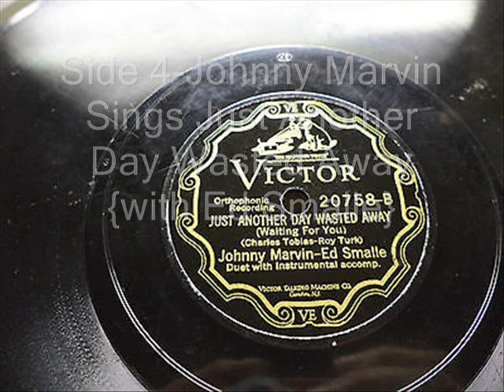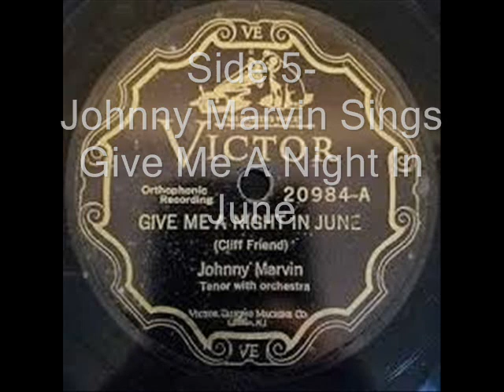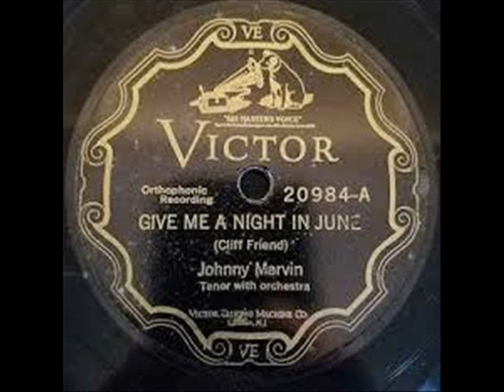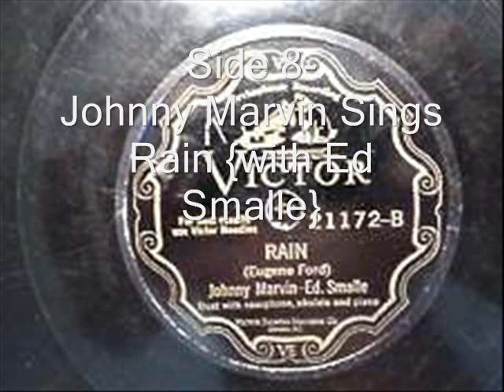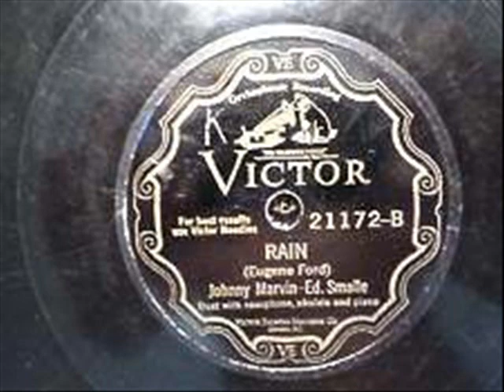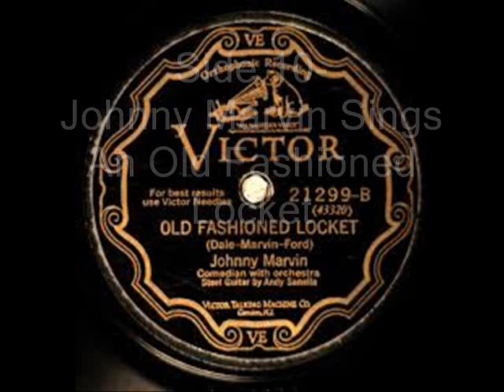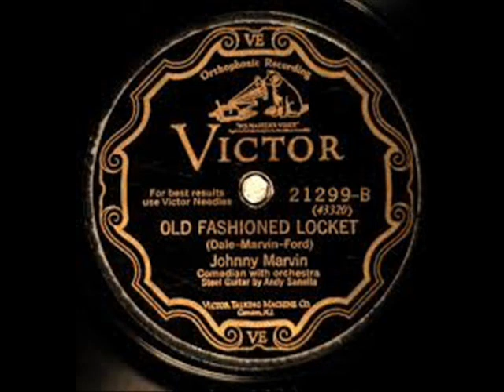Johnny Marvin Sings 19 Songs-Baby Face-Overnight (6 with Ed Smalle)1926-29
Johnny Marvin Sings{Side 1}Baby Face{S2}Just A Little Longer{S3}There's Everything Nice About You{S4}Just Another Day Wasted Away {with Ed Smalle}{S5}Give Me A Night In June{S6}After I've Called You Sweetheart {with Ed Smalle}{S7}After My Laughter Came Tears {with Ed Smalle}{S8}Rain {with Ed Smalle}{S9}Mary Ann {with Ed Smalle}{S10}An Old Fashioned Locket{S11}Heart Broken And Lonely{S12}Crazy Rhythm{S13}The Sun Is At My Window {with Ed Smalle}{S14}Tip-Toe Through The Tulips With Me{S15}I'm Painting The Clouds With Sunshine{S16}I'm A Dreamer-Aren't We All?{S17}If I Had A Talking Picture Of You{S18}Cheerful Little Earful & {S19}Overnight.(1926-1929)                                                        !Warning!Unedited Direct Playback From 78's With Needle-Drops! Lane Audio Research.                                                                                     Digital Sound Processing by Donald H. Holmes-2017                              Copyright Disclaimer Under Section 107 of the Copyright Act 1976, allowance is made for "fair use" for purposes such as criticism, comment, news reporting, teaching, scholarship, and research.